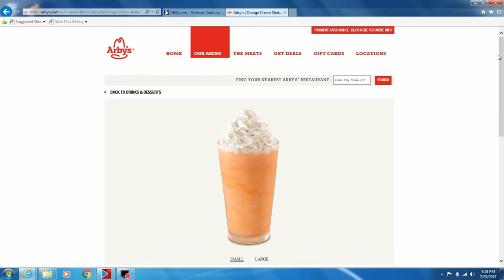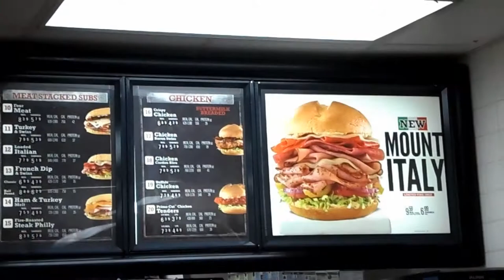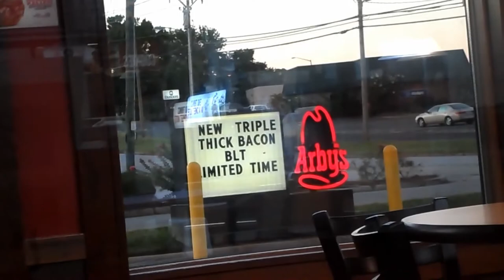Arby's Smoked Italian Porchetta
Arby's Smoked Italian Porchetta. We go to Arby's for dinner to try their new Smoked Italian Porchetta!